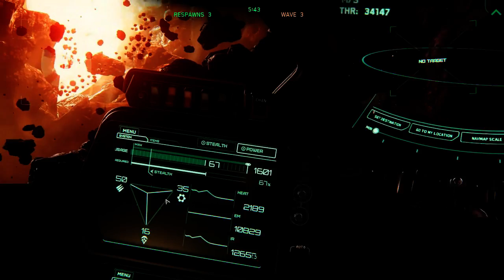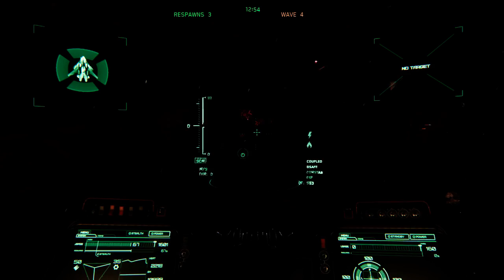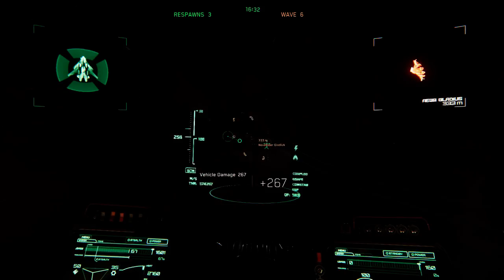IVATOPIA's let's play Star Citizen episode 168 - Epic Pirate Swarm 3.0.1 Game Part 1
This is me IVATOPIA attempting to do a let's Play for Star Citizen.

This is episode 168 -  Epic Pirate Swarm 3.0.1 Game Part 1

STAR-XQLF-D9RH

'THEY WILL BE
GRANTED 5,000 UEC

They will earn 5,000 UEC (United Earth Credits) which can be spent on the website for weapons, ship components or decorations for your Hangar. You can then check their status in your My Referrals section.'

End Quote

All rights to the game belong to the Developer: Cloud Imperium Games

I have nothing to do with the game accept of being a customer (a backer as it is known) who bought it and plays the game some times.

Current game version is 3.0 (Live version, but still Alpha)

If you want more info on Cloud Imperium Games go to there official or buy one of there starter package s